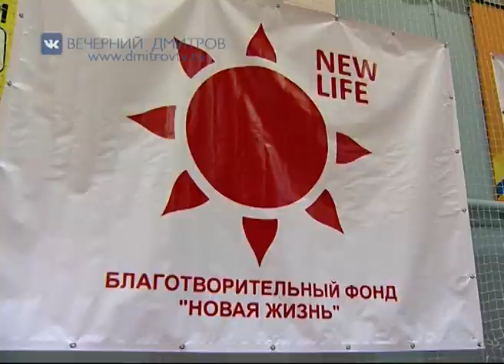«Мегафон-бочча-опен»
Репортаж из физкультурно-оздоровительного комплекса стадиона «Локомотив», где на днях прошли соревнования по весьма необычному виду спорта, входящего в программу паралимпиады